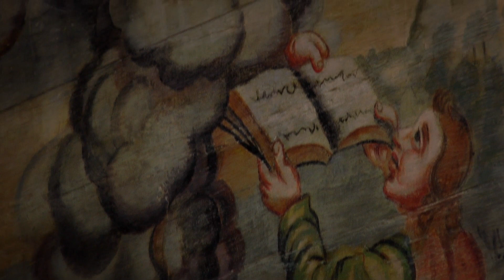BLIŻEJ BOGA: Bilblia pauperum - Kościół w Sierakowicach